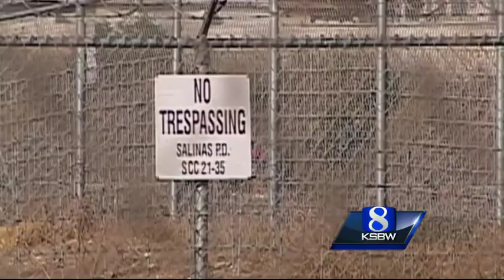Salinas Chinatown homeless encampment population exploding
As Salinas city leaders are working to come up with solutions to the growing homeless population, more and more transient camps are popping up outside of the Chinatown area on Soledad Street.